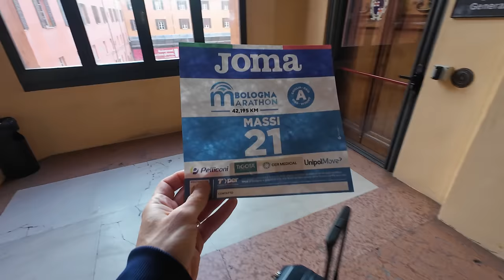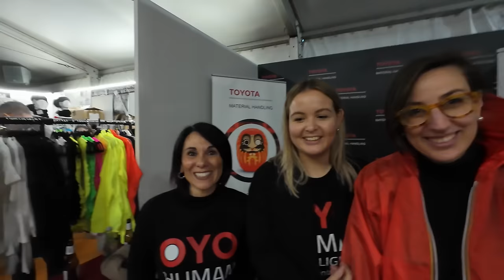Maratona di Bologna: un evento fantastico da PACER: com'è andata a finire?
La Maratona di Bologna è un evento fantastico che si svolge ogni anno nel cuore della città. Il percorso è davvero suggestivo, passando per alcuni dei monumenti più iconici come le Due Torri, Piazza Maggiore e San Petronio. L'atmosfera è elettrica, con migliaia di persone che ti incoraggiano lungo tutto il tragitto.

Per questa gara ho deciso di indossare le Endorphin Pro 4, le ultime scarpe da running di Saucony. Devo dire che sono rimasto davvero impressionato dalle loro prestazioni. Le scarpe sono leggere, comode e offrono un'ottima ammortizzazione, fondamentale per affrontare una distanza di 42 chilometri. Correre la maratona con David è stato fantastico. Ci siamo motivati a vicenda e ci siamo aiutati a superare i momenti di difficoltà. David è un runner davvero esperto e mi ha dato molti consigli utili per migliorare la mia performance.

La Maratona di Bologna è stata un'esperienza indimenticabile. Sono davvero felice di averla corsa con le Endorphin Pro 4 e in compagnia di David Colgan. Se state pensando di partecipare a una maratona, vi consiglio vivamente di scegliere Bologna e di provare le Endorphin Pro 4.